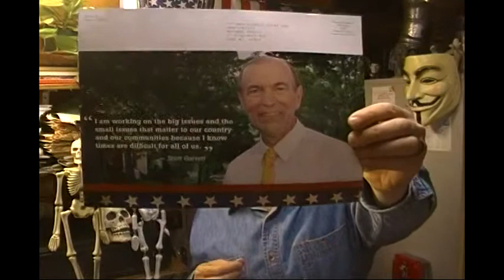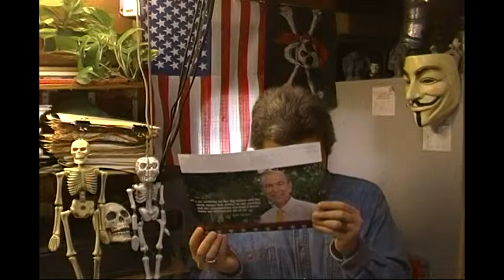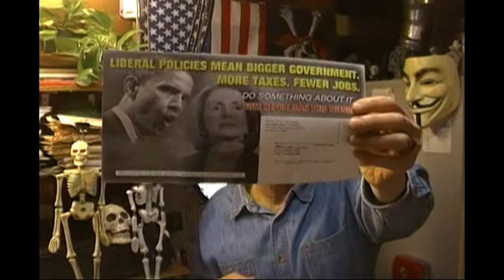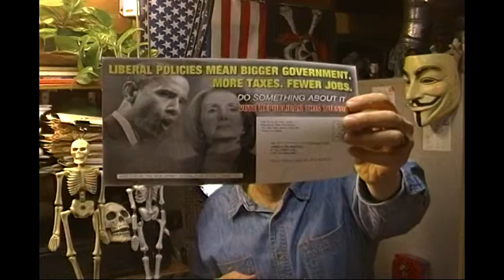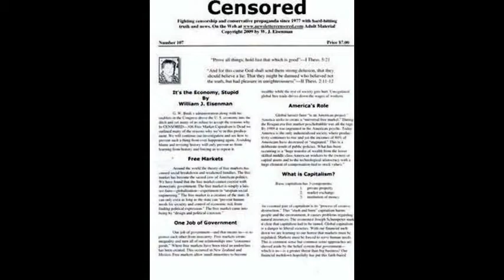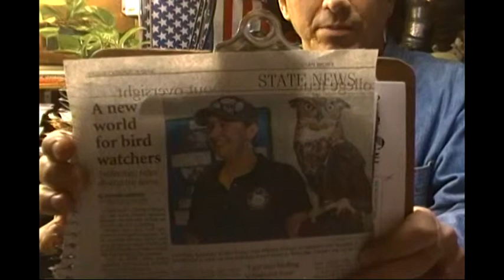Persecuted Poor On Welfare-Pros & Cons Of High Technology-Thug Chris Christie Censors Free Speech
Happy Day of the Dead-Election Day Week-Plus Chiseler's Hall of Shame-Voice Artist William H. Morrow III. Serious inquiries only please.